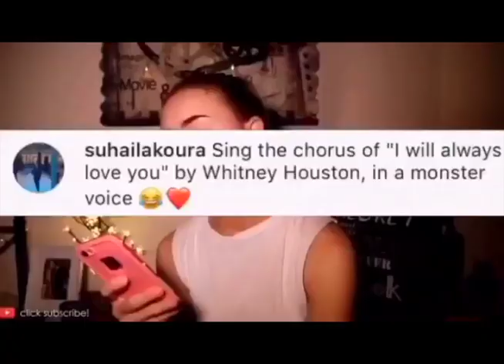SAMANTHA WICKS FARTING COMPILATION!